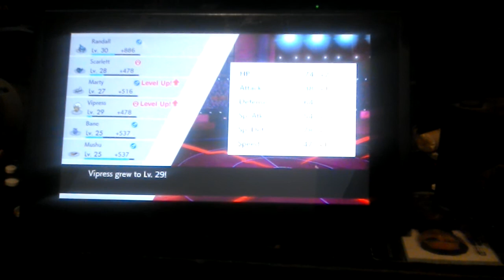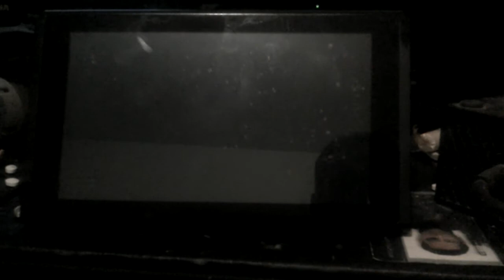Pokémon sword Nintendo switch FreddyJ87 part 4 (5/5) beat kabu and getting farewell from the leaders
I beat gym leader kabu and leave and stop by all three gym leader milo nessa and kabu to send outs off to the next area...